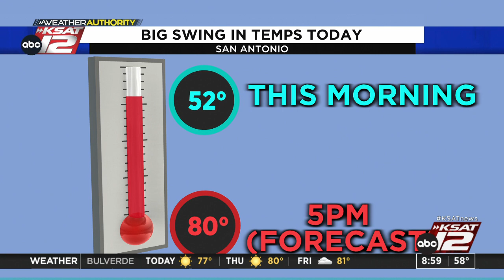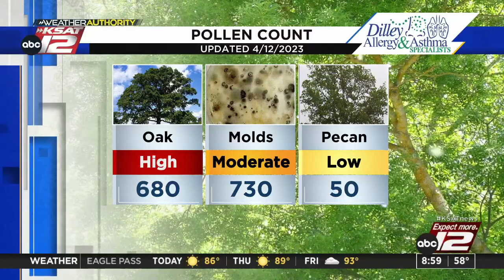GMSA at 9 a.m. : Apr 12, 2023